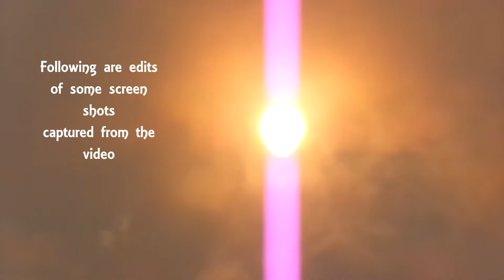Sunshine Edits With NIBIRU 9am 8 18 2018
Hello dear wayward people, yea I know it's hard to know what to do these days.
I once was the same but now I look right on!
I once was empty, but now am full!
I was fearful of the unknown.
But Now I have someone who knows the way
beacause he is the way.
Find Jesus and find life and security.Follow link on homepage to learn with us!
Video shot at 9am then edited some pics from it. They are beautiful!